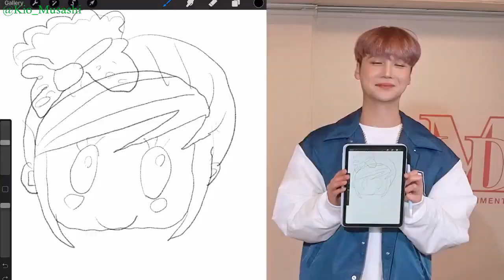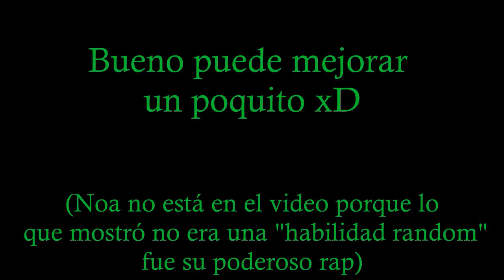T1419 y sus habilidades random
Extracto de la entrevista con Ed, donde los chicos muestran habilidades fuera del canto, baile y rap :3